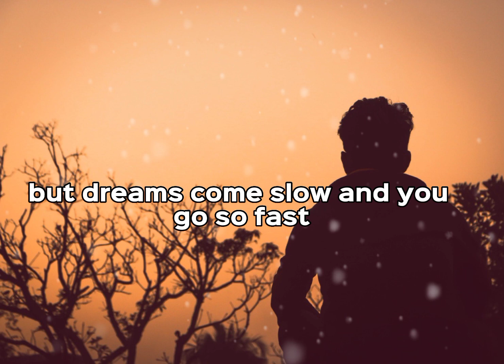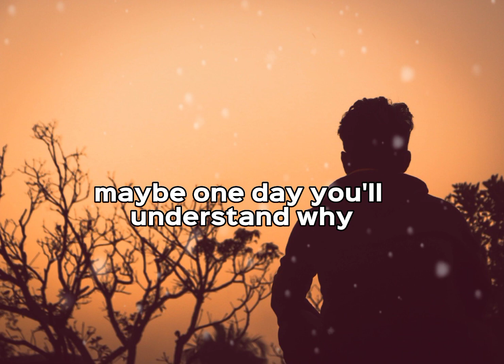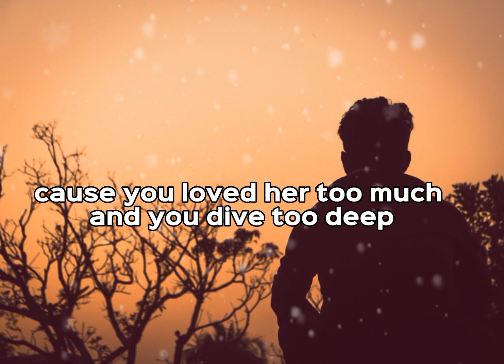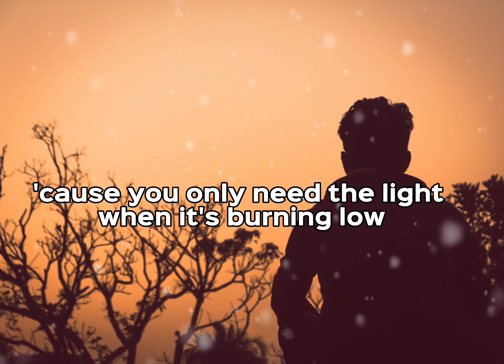Let her go-Passenger song (Lyrics).......